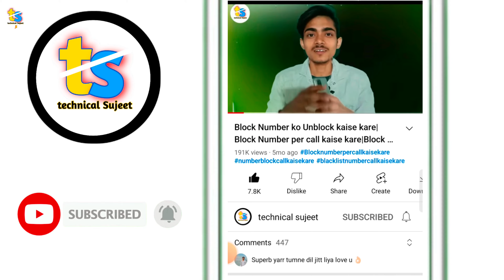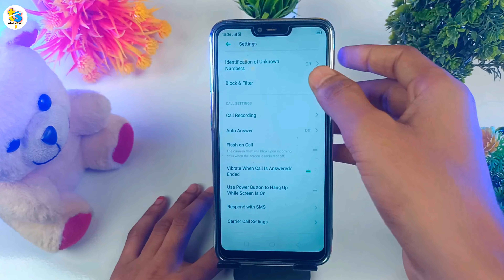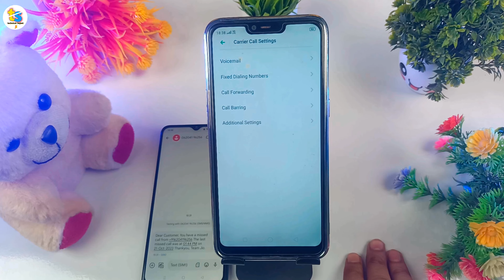phone off hone par miss call kaise dekhe| mobile off hone par kis kis ne call Kiya kaise pata lagaye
phone off hone par miss call kaise dekhe| mobile off hone par kis kis ne call Kiya kaise pata lagaye | mobile switch off hone par call notification kaise lagaye|phone switch off missed call alert message

Hello everyone
 सभी का  mere YouTube chainel (technical sujeet ji ) ❤️ per स्वागत है 😊

𝐘𝐨𝐮𝐫 𝐒𝐞𝐚𝐫𝐜𝐡 𝐑𝐞𝐬𝐮𝐥𝐭𝐬 :-
phone off hone par location kaisepata kare

phone off hone par miss call kaisedekhe

phone off hone par miss call alert

phone off hone par miss call alertairtel

phone off hone par miss call alertjio sim

phone off hone par miss call alertvi sim

phone off hone par time kaiselagaye

phone off hone par miss call alertsamsung

phone off hone par miss call aler